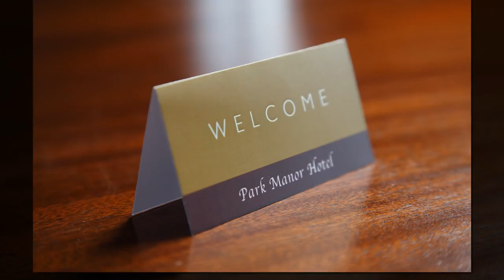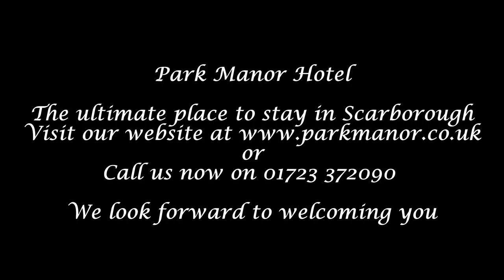Park Manor Hotel - Scarborough North Bay, North Yorkshire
- A Quality Hotel Located In The North Bay Of Scarborough, North Yorkshire

About Park Manor Hotel

Park Manor is a hotel in Scarborough which is a privately family owned hotel and boasts an impressive location close to Scarborough's famous North Bay with Peasholm Park, the Scarborough Open Air Theatre and many more attractions nearby.

With a choice of 42 en-suite bedrooms, including two beautiful suites, a sun lounge and bar, a dining room for up to 75 guests plus leisure facilities including a heated indoor swimming pool, a spa, a steam room plus a games room you can be guaranteed a relaxing and entertaining time.

All rooms are modern/classic by design and are comfortably furnished with all the modern amenities such as a TV, courtesy tea & coffee, direct dial telephone, a hairdryer, complimentary toiletries plus free WiFi.

This hotel in Scarborough also boasts two suites - the Glen Room Suite and the Marsden Suite both of which have been designed to provide you with true comfort and relaxation with additional living space.

As Scarborough hotels go Park Manor boasts an enviable reputation for both customer service and outstanding cuisine. As soon as you arrive you can expect warm smiles and an efficient, cheerful service.

This Scarborough hotel is also able to provide private functions such as weddings, business meetings, anniversaries, birthdays etc.

As hotels in Scarborough go you will have fond memories of the Park Manor Hotel.

About Scarborough

Scarborough, Britain's first sea-side resort is located on the coast of North Yorkshire and is the ideal venue for people of all ages looking for a break at a seaside resort.

Scarborough is split into two distinct areas - North Bay and South Bay with each bay providing a multitude of events and attractions.

Scarborough boasts something for everyone.

South Bay has a large sandy beach, numerous amusements, cafes, shops and more. South Bay is the more popular of the two bays with the Scarborough harbour and the Spa Complex being located in this bay. Access to the famous Scarborough old town is via South Bay and you can either walk or take the funicular railway.

North Bay boasts an award-winning beach and is the more peaceful of the two bays. With chalets lining the beach it is very popular with couples and families. The Scarborough Sea-Life Center, a miniature railway and Peasholm Park are all located in the North Bay.

Peasholm Park is a superb attraction with beautiful gardens, wildlife and of course the Peasholm Park Naval Warfare - an event not to be missed.

There are a wide range of restaurants, clubs and pubs in Scarborough. There are a wide range of pubs and clubs offering something for everyone and restaurants which serve local produce plus there are Thai, Italian, Greek, Chinese and Indian restaurants.

There really is something for everyone.

Park Manor Hotel
Northstead Manor Drive
Scarborough
North Yorkshire
YO12 6BB
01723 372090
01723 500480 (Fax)